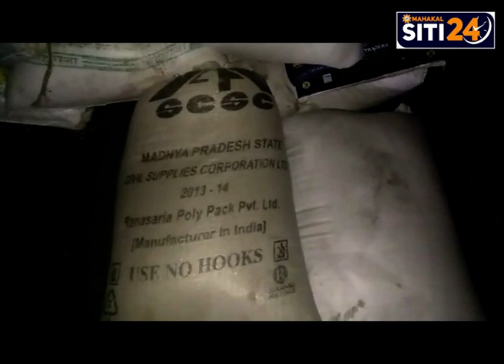माफिया के खिलाफ बड़़ी कार्रवाई करते हुए एडीएम ने करोड़ो की सम्प्पति राजसात की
इसके अलावा 37 लाख 30 हजार रुपए का जुर्माना भी अधिरोपित किया गया है। adm नरेंद्र सूर्यवंशी के अनुसार
जिले में शांति व कानून व्यवस्था बनाए रखने के
उद्देश्य से विभिन्न माफिया के खिलाफ चलाए जा रहे
अभियान में बड़ी कार्रवाई की गई है। एडीएम नरेंद्र सूर्यवंशी ने अवैध खनन,
आबकारी, गोवंश, खाद्य सुरक्षा और आवश्यक
वस्तु अधिनियम आदि से जुड़े मामलों में दोपहिया
से लेकर ट्रक-डंपर जैसे 40 वाहनों सहित 3 करोड़ 17 लाख रुपए की संपत्ति राजसात की है। इसके अलावा अवैध खनन पर 33 लाख 65 हजार रुपए, अमानक व मिथ्या छाप खाद्य पदार्थों के कारोबार पर 3 लाख 65 हजार सहित कुल 37 लाख 30 हजार
रुपए का जुर्माना भी अधिरोपित किया है ।